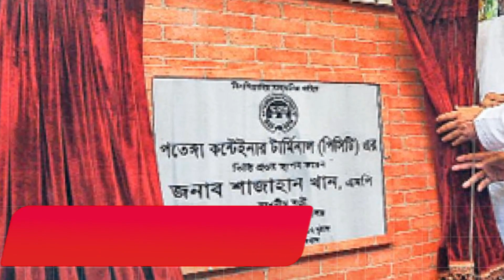খারাপ খবরঃ দেশি-বিদেশী কন্টেইনারে সয়লাব চট্টগ্রাম বন্দর !! Chattogram Port Bangladesh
চলমান লকডাউন পরিস্থিতি এবং ঈদুল আযহার ছুটিতে ডেলিভারি সাড়ে চার হাজার থেকে শতকের কোটায় নেমে আসায় চট্টগ্রাম বন্দরে ক্রমাগত বাড়ছে কন্টেইনারের চাপ। একই সাথে জাহাজ সংকটের কারণে ১৭টি বেসরকারি আইসিডিতে (ইনল্যান্ড কন্টেইনার ডিপো) রপ্তানি পণ্যবাহী কন্টেইনার জটের সাথে যুক্ত হয়েছে বন্দরের ইয়ার্ড থেকে স্থানান্তরিত আমদানি কন্টেইনারের বাড়তি চাপ। আইসিডির সংখ্যা ১৯টি হলেও বর্তমানে সচল আছে ১৭টি।

বর্তমানে চট্টগ্রাম বন্দরের ইয়ার্ডে সক্ষমতার ৮৭ ভাগ কন্টেইনারে পরিপূর্ণ হয়ে গেছে। বন্দরের অপারেশনাল কার্যক্রম স্বাভাবিক রাখতে ১৫ ভাগ জায়গা খালি রাখার বিধান আছে। ৪৯,০১৮ টিইইউস (২০ ফুট দৈর্ঘ্যের কন্টেইনার) ধারণ ক্ষমতার চট্টগ্রাম বন্দরের ইয়ার্ডে গত ২৮ জুলাই সকাল ৮টা পর্যন্ত কন্টেইনার ছিলো ৪২,৬৭৪ টিইইউস।